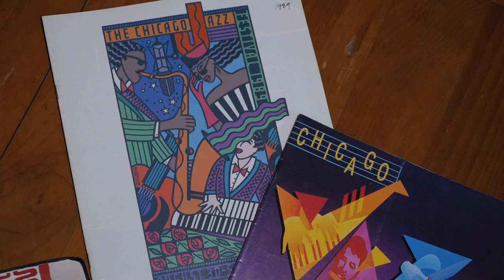Celebrating 40 Years of the Chicago Jazz Festival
To celebrate the 40th anniversary, our hope was to be able to put together a festival that could look back on some of the great moments of Chicago jazz and in the festival’s history, but not dwell on that and really look forward with some newer artists and artists who have never appeared in Chicago or at least at the Chicago Jazz Festival.

Featuring (in order of appearance): Lauren Deutsch, Mike Reed, Cesar Martinez, Neil Tesser, Morgan Pirtle, Derek Duleba and Nicole Mitchell.

Camera and edition: Michael Ray
Production: Adriana Prieto

Special thanks to the Jazz Record Art Collective and Hungry Brain for facilitating their spaces for this project.